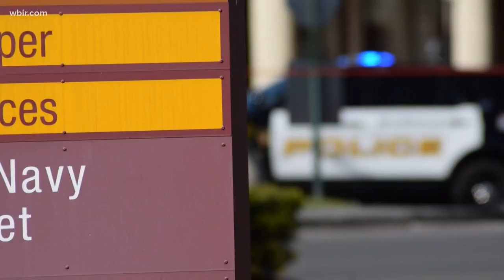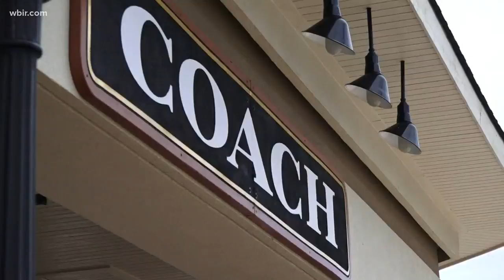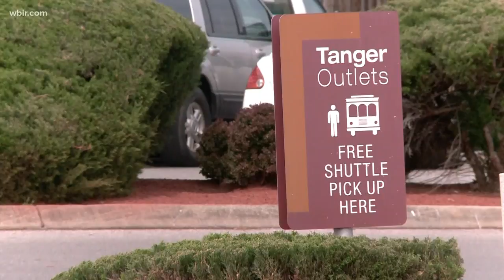Tanger: We have shooting protocols in place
Authorities said this was a random shooting. The killer had no ties to his victims.